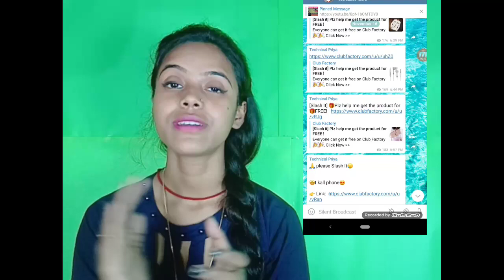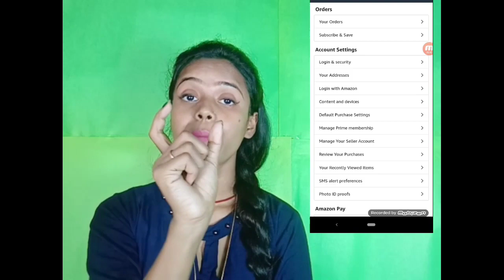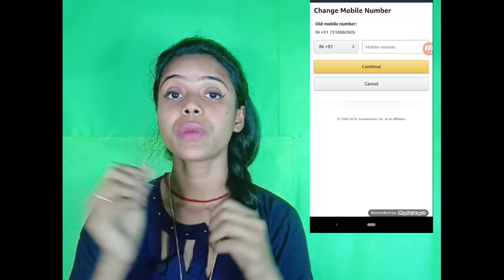Amazon Loot Offer Get Free ₹40 Recharge Unlimited Time !! All Merchant Offer And Update GooglePay,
Hi

Dosto Aaj Ki Is Video Main Amazon Loot Offer Get Free ₹40 Recharge Unlimited Time !! All Merchant Offer And Update GooglePay, Phonpe, Amazon, Airtel iske baare me karne wala hu aur Jo mera Experience Raha Wo Share Kiya Hai Ummeed Hai Aapko Ye Video Bahut Aayegi.

Carrom Clash Or Qeeda App se paisa kaise kamaye | Earn Money from Carrom Clash | Earn PayTm Cash |